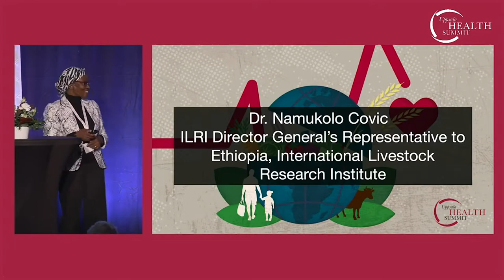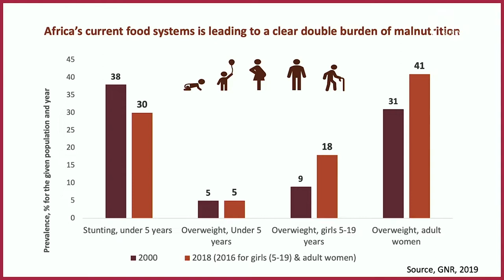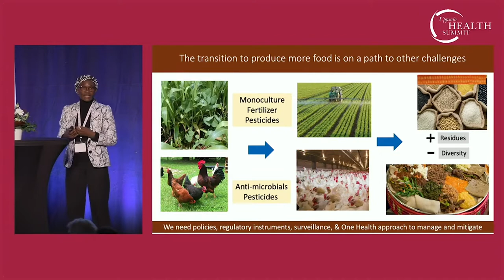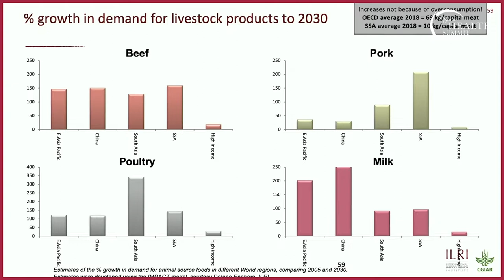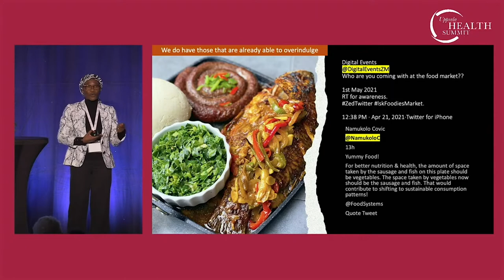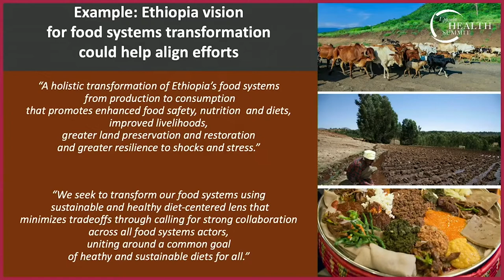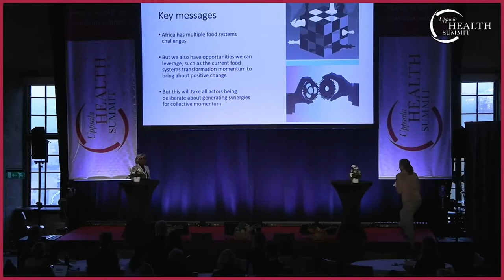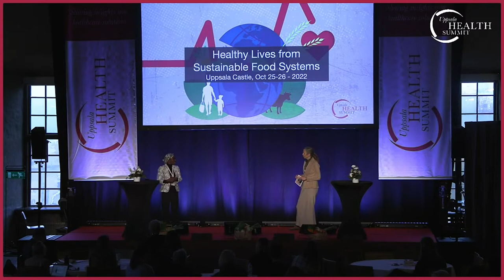Dr. Namukolo Covic, ILRI Director General's Representative to Ethiopia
Dr. Namukolo Covic, ILRI Director General’s Representative to Ethiopia, International Livestock Research Institute addresses Uppsala Health Summit 2022, Healthy Lives from Sustainable Food Systems, with a presentation titled "Food systems transformation: an African perspective of where we are and where to next."